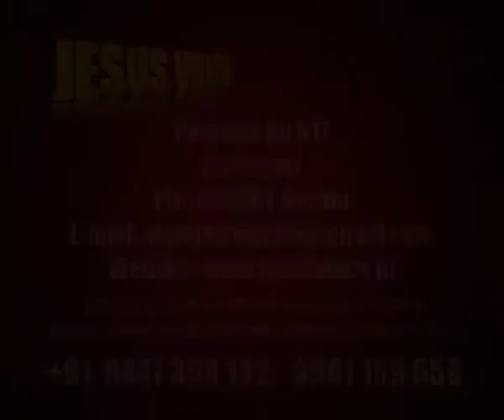Br.Ani George – Jesus Voice 21.01.2017